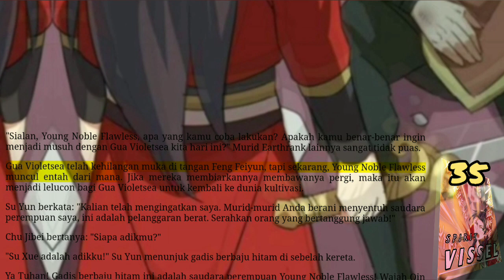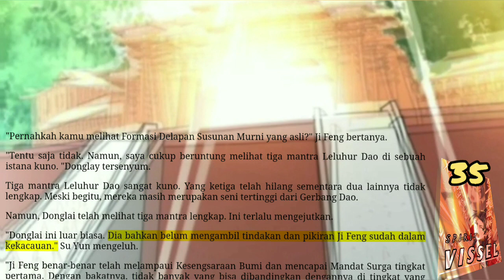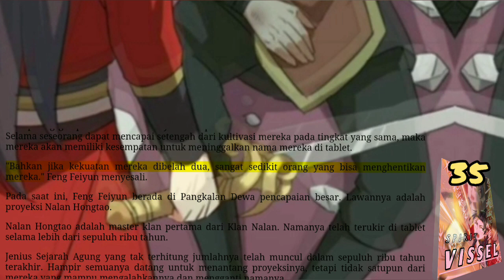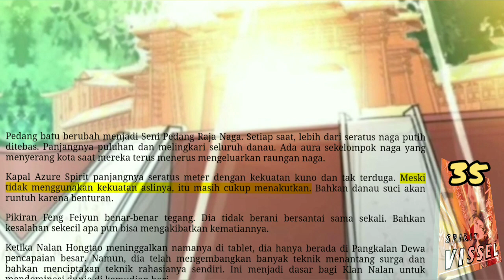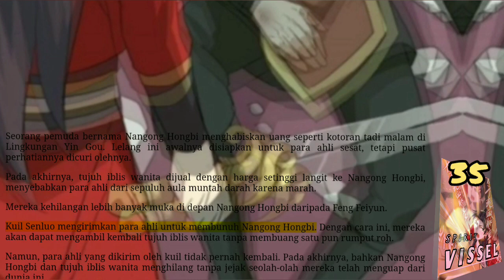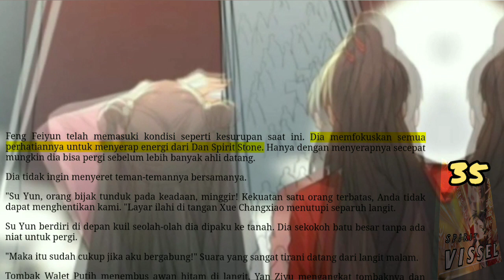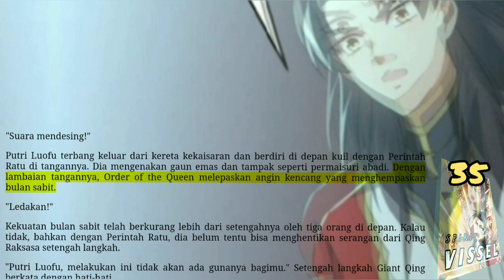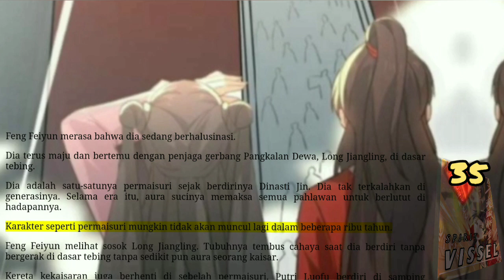Dominasi Su Yun, SV 35